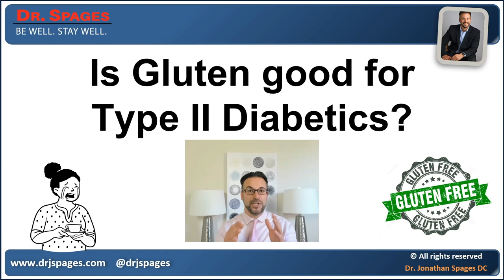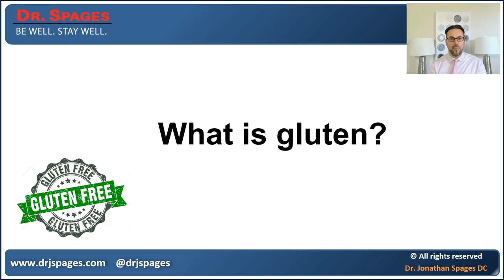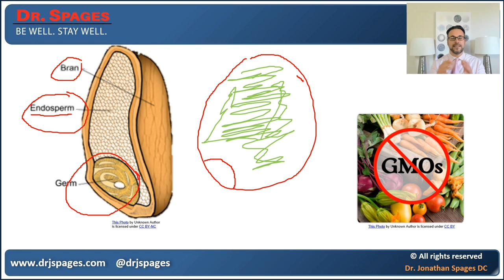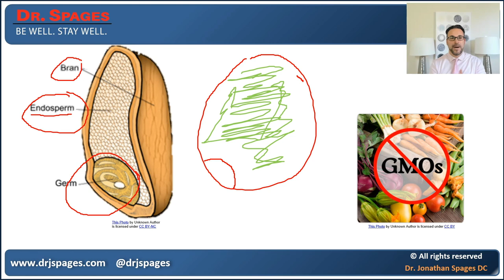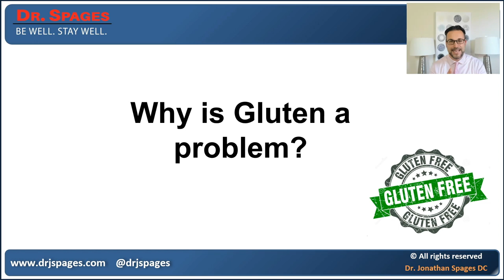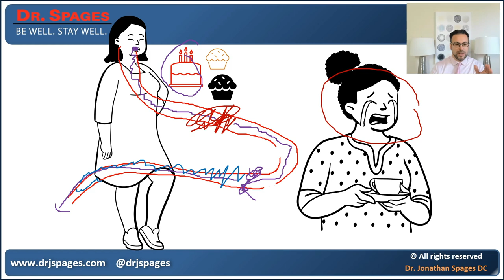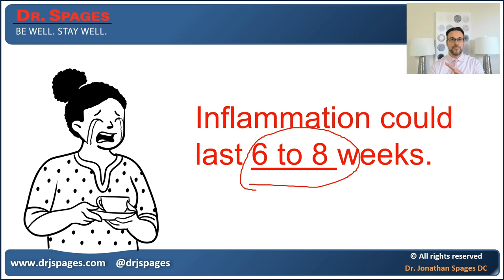Does Gluten Affect Blood Sugar? A Must-Know Guide For Type 2 Diabetics | DrJSpages.com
Discover the connection between gluten and Type 2 diabetes in this detailed analysis with Dr. Jonathan Spages.

Does gluten worsen diabetes symptoms or can it be a part of a diabetic's diet? Join us as we delve into the effects of gluten on blood sugar levels and overall diabetic health.

👉 Watch and learn:

The components of wheat and their effects
The truth about genetically modified wheat
How gluten can lead to inflammation and sensitivity issues

Dr. Spages endorses to help with weight loss, diabetes, and stress.

Send a Message to Dr. Spages and his team: m.me/DrJonathanSpages

Chapters:
0:00 Introduction: Explanation of Gluten and Its Importance
1:16 Understanding the Components of Wheat
2:10 Genetically Modified Wheat
3:15 The Three Parts of Wheat
4:16 The Increase in Gluten Content
5:28 A Story of Gluten Sensitivity
7:18 Testing for Gluten Sensitivity
8:00 Results of Gluten Sensitivity Tests
9:10 Negative Effects of Gluten Consumption
10:25 Inflammation and Its Effects
11:43 Leaky Gut and Its Impact
13:10 Prolonged Inflammation Period
14:20 The Impact of Even Small Gluten Exposures
15:28 Conclusion and Importance of Staying Gluten-Free
15:58 Website and Additional Resources

This video is about Does Gluten Affect Blood Sugar? A Must-Know Guide For Type 2 Diabetics. But It also covers the following topics:

Diabetes Dietary Tips
Gluten And Blood Sugar
Diabetic Health Tips

Video Title: Does Gluten Affect Blood Sugar? A Must-Know Guide For Type 2 Diabetics | DrJSpages.com

✅  About Dr Jonathan Spages.

Dr. Jonathan Spages' Videos are about reverse diabetes, weight loss, stress management, functional medicine, and hypothyroid treatment.

Dr. Jonathan Spages, DC, specializes in Functional Medicine and is uniquely skilled at working with the root physiological, bio-chemical, and hormonal imbalances associated with type II diabetes and hypothyroidism, as well as many other chronic illnesses.

He has broken free from the limiting approach of a standard of care that provides drugs and hormones as a first defense for these diseases.

🔔 Reverse Your Diabetes and Reclaim Your Health! Don't wait any longer, start your journey to a healthier you today!